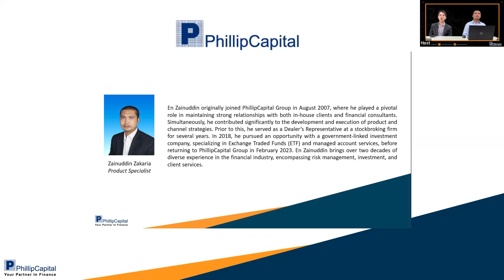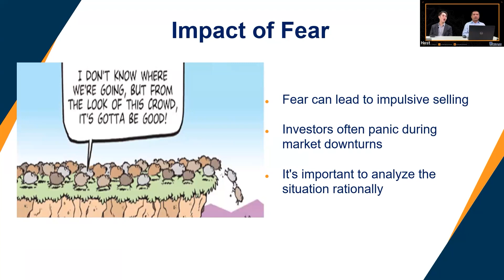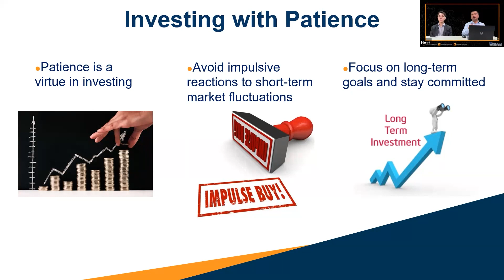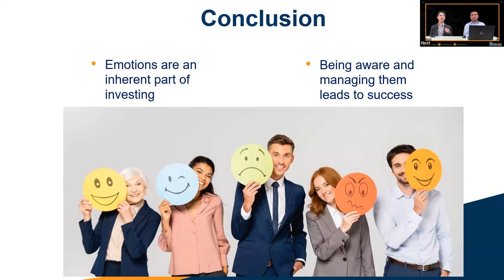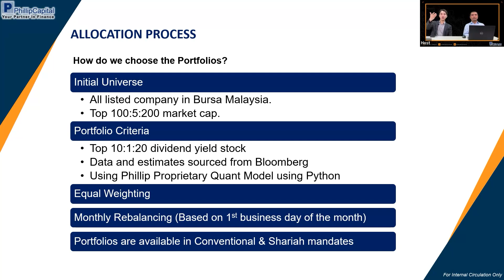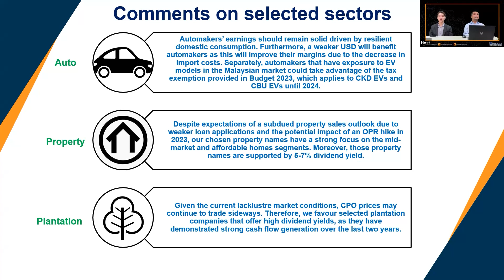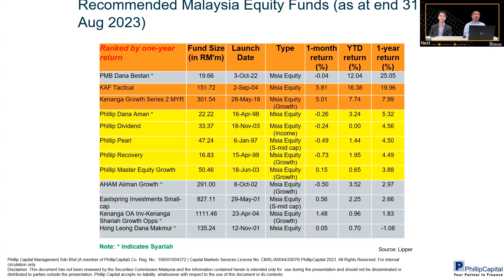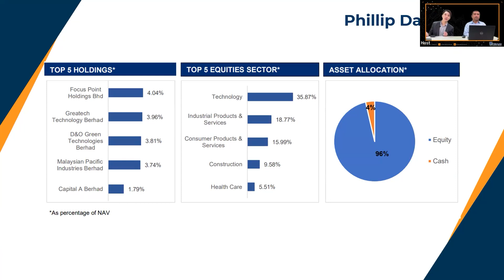Understanding Your Emotions is Crucial for Successful Investing // Phillip Mastermind September 2023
We discussed the role emotions play in investment decisions, such as fear and greed; and how can we overcome these emotions.